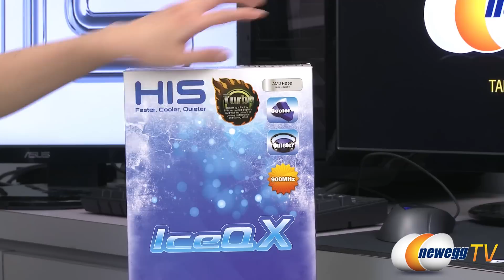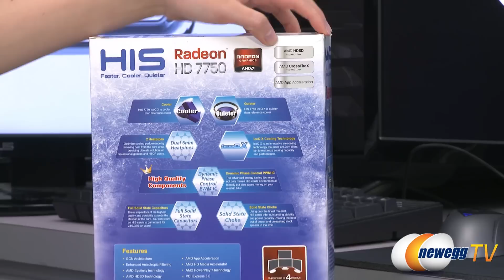Newegg TV: HIS Radeon HD 7750 Overview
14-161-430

Here's Video Card made by HIS, Model: H775QNT1G2M. Check out the video for more info!

HIS H775QNT1G2M Radeon HD 7750 1GB 128-bit GDDR5 PCI Express 3.0 x16 HDCP Ready CrossFireX Support Video Card

- Credits -
Presenter: Joanne
Producer: Lam
Camera: Anna
Post-Production: Anna